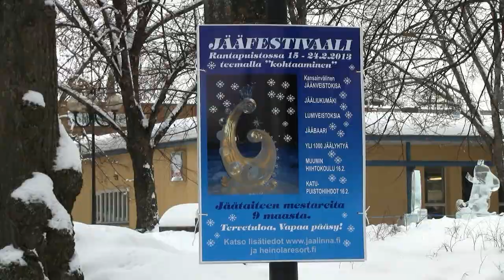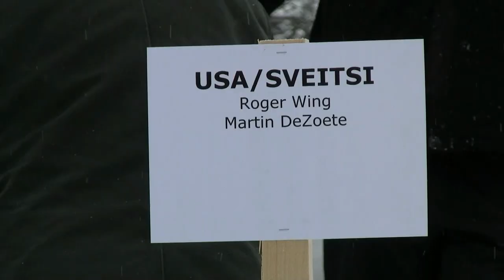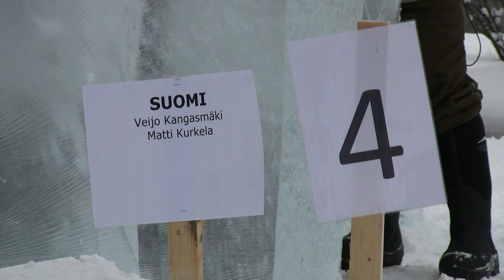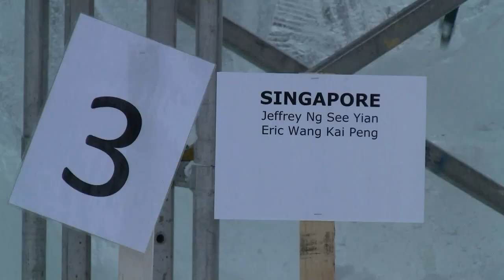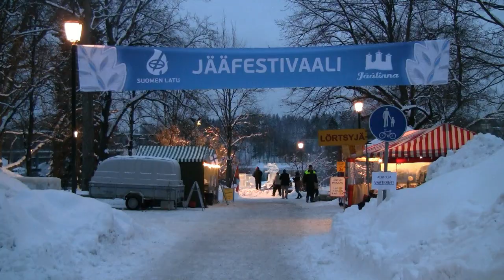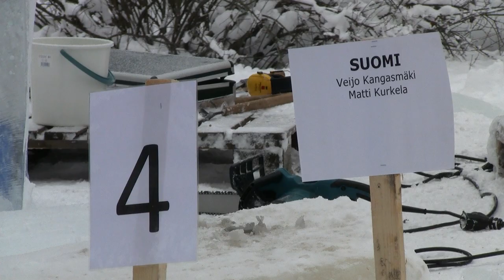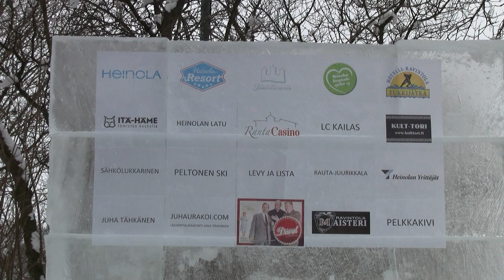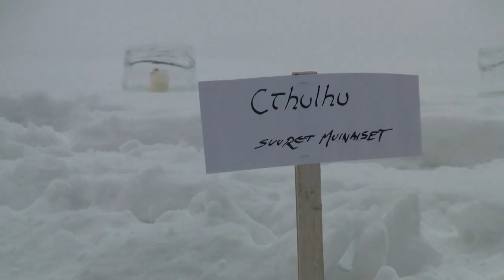Heinola jääfestarit 2013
Heinolan jääfestivaalien jääveistosten työstämistä 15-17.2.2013 valisenä aikana rantapuistossa. Alkaa jäiden asettelulla rantapuistoon, veistäjien, järjestäjien marssilla torin ympäri loppuu palkintojen jakoon.